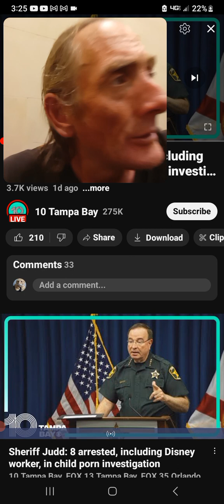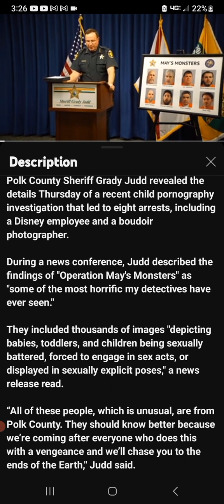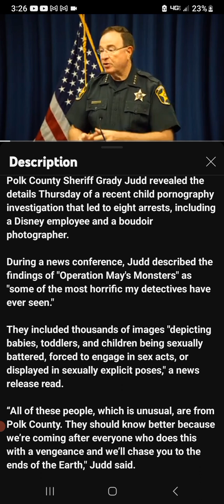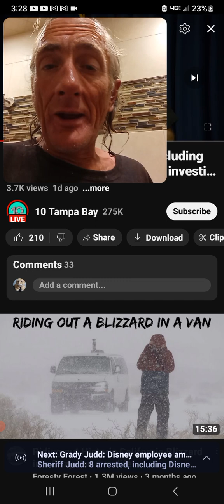YOUR DRUG ,,, MONEY ,,, N WAR PROBLEMS PERIOD ,,,